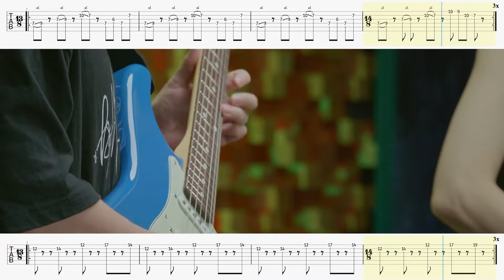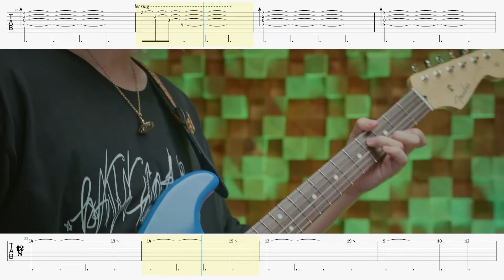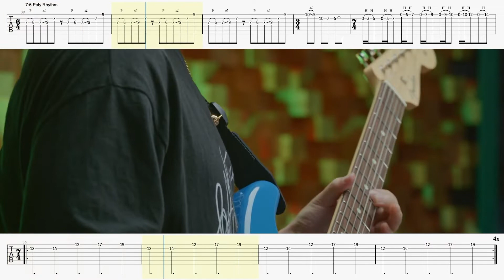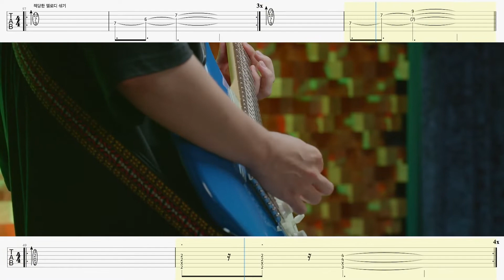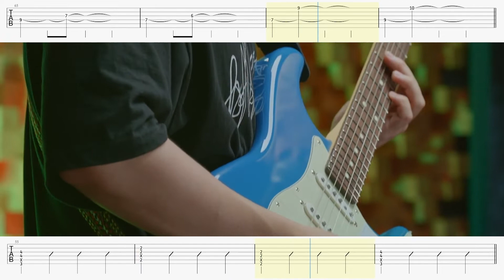reyn - 코토바 (기타 악보)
코토바 reyn cotoba
코토바 기타악보 기타커버

00:00 A1 (intro)
00:34 B1 (verse 1)
01:00 B2 (inst 1)
01:52 A2 (inst 2)
03:03 C1 (bridge)
03:17 B3 (verse 2, outro)